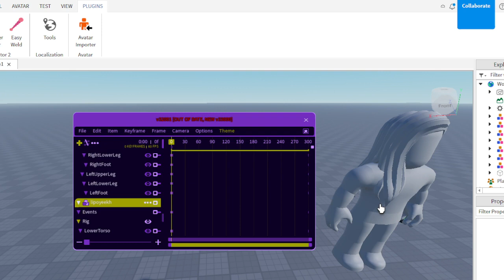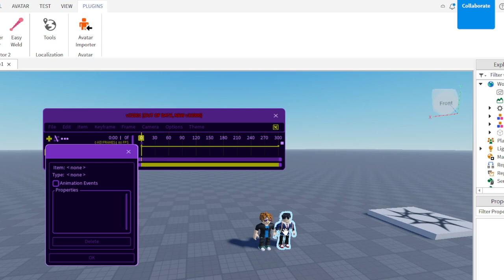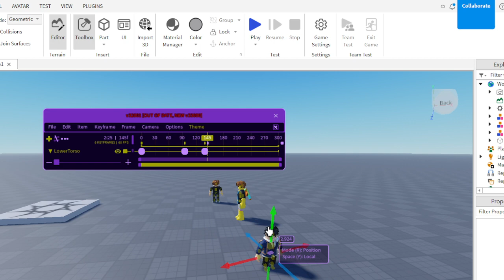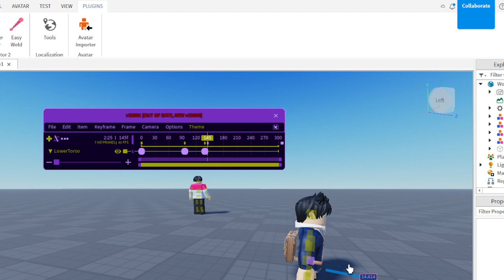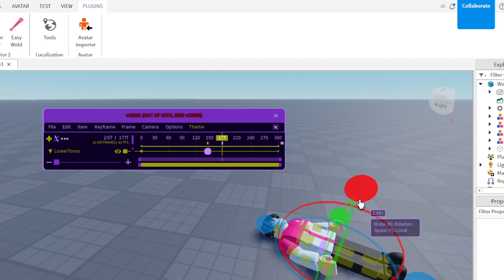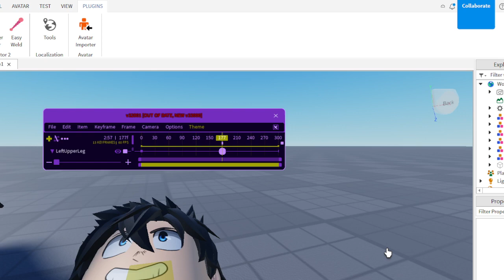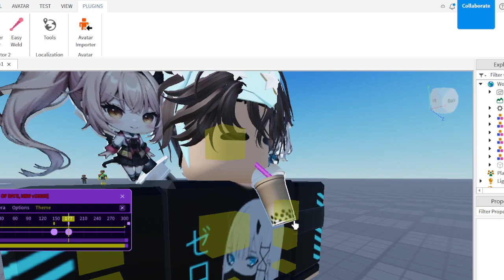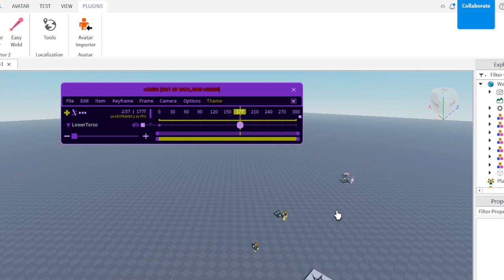選擇之巴膠競爭 第一集:做巴膠秘訣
何以笙何以俊出生於何以家族何以俊為咗揭發蘋果頭
何以俊對手何以笙性格冷漠淨係鍾意動漫唔鍾意巴士
何以笙何以俊父母討厭何以俊鍾意巴士